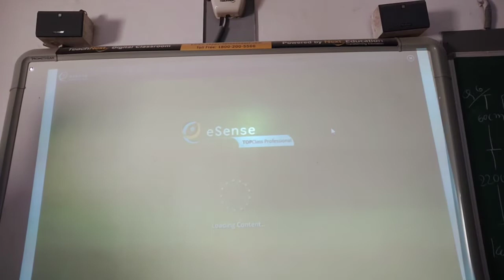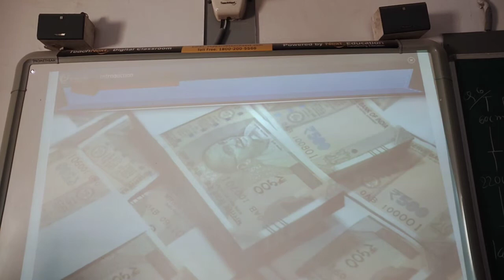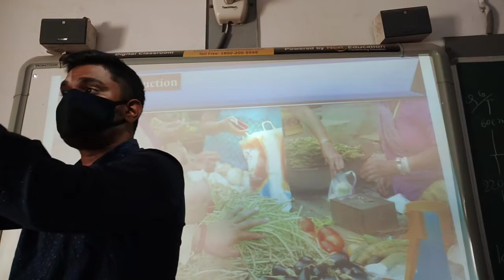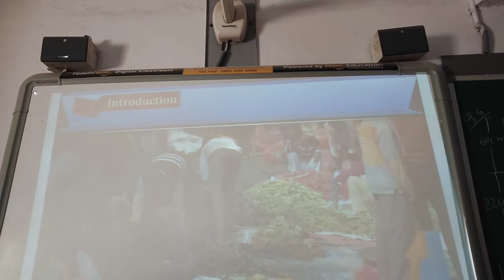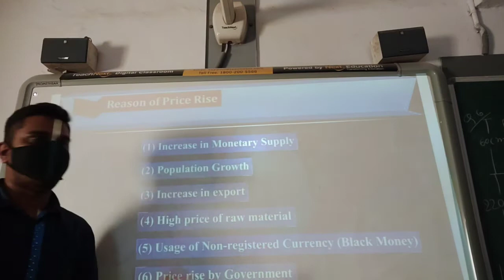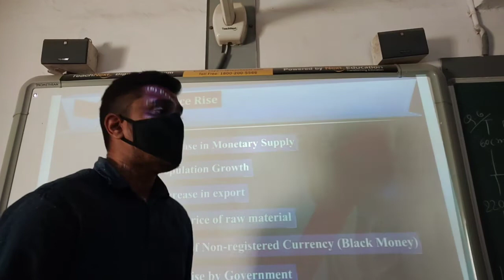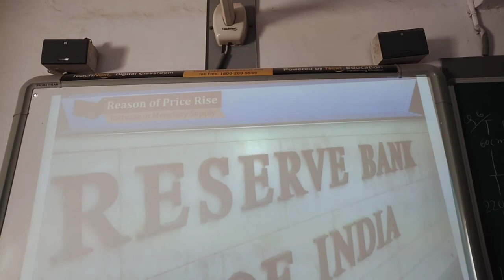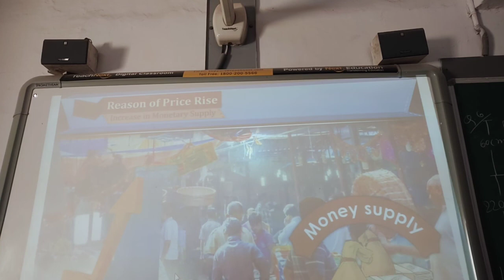ENG MED STD 10 SUB S S CH 18 P 2